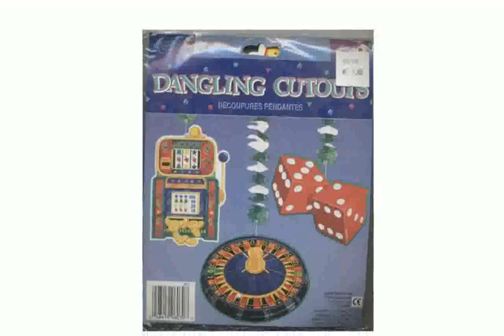Jeux De Decorations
hello kitty fan decoration room movie cartoon video game NEW ( jeu de hello kitty) baby ga
House room decoration game for girls aimee vintage jeux de decoration games baby games